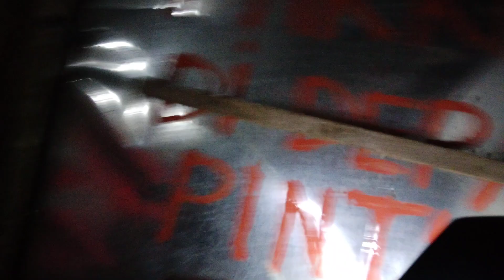🔴 Mengenang bom atom Hiroshima, 4 km, 25 km/h #2024#0806#200509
DASHCAM_ID TV: A Deep Dive
Based on the limited information available, DASHCAM_ID TV appears to be a platform or channel primarily focused on sharing dashcam footage. The name itself is quite straightforward, indicating a dedicated space for dashcam-related content.
Potential Content
Given the name, we can expect to find a variety of dashcam videos on this platform, including:
 * Traffic accidents: Collisions, near misses, and other road incidents.
 * Road rage incidents: Aggressive driving behavior and confrontations.
 * Unusual events: Unexpected occurrences captured on camera, such as animal encounters, natural disasters, or police chases.
 * Compilation videos: Showcasing a collection of interesting or funny dashcam clips.
 * Product reviews and comparisons: Of different dashcam models and features.
Where to Find DASHCAM_ID TV
Unfortunately, I couldn't find specific information about a dedicated platform or channel named DASHCAM_ID TV. It's possible that:
 * It's a smaller, less known platform: This could be a niche platform or channel with a smaller audience.
 * It's a social media handle: The name might be used on platforms like YouTube, TikTok, or Instagram.
 * It's a misremembered or misspelled name: There could be a similar platform with a slightly different name.
Alternative Dashcam Platforms
If you're looking for dashcam content, here are some popular platforms to explore:
 * YouTube: Numerous channels dedicated to dashcam footage.
 * TikTok: Short-form dashcam clips often go viral.
 * Reddit: Subreddits like r/dashcam and r/idiotsincars host dashcam content.
Would you like to provide more details about where you encountered the name DASHCAM_ID TV? This could help narrow down the search.
I'm also happy to assist with finding dashcam content on other platforms if you have specific interests.
Please let me know if you have any other questions.